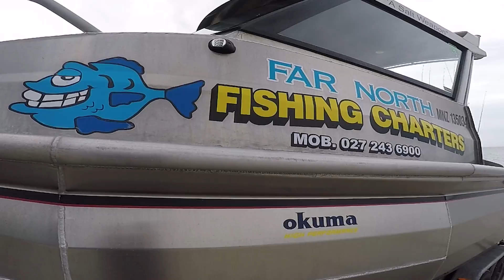NORTHLAND FISHING FIRES - TREVALLY AND SNAPPER AT RANGAUNU BAY, NZ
NORTHLAND FIRES - TREVALLY AND SNAPPER AT RANGAUNU BAY, NZ. Great trip out of Rangiputa with Far North Fishing Charters, we had caught a 18lb snapper, 30lb kingfish and we still had some surprises to come.

FISHING ACTION - BIG SNAPPER, KAHAWAI TREVALLY AT CAPE KARIKARI NZ.
Epic fishing trip up at Cape Karikari - a crazy hot snapper bite as well as schools of trevally and kahawai, Dolphins, whales flying fish and sun fish also encountered. Awesome day up in the Far North, and it was just day one of our trip.

SNAPPER AND KINGFISH AROUND THE WORK UPS - HAURAKI GULF NZ. Headed up to Tiri-tiri Matangi (Auckland, NZ) area to look for work up action and see if I could get into some topwater kingfish and snapper. I successfully fished a stickbait and then switched from jigs to bait for some good eating sized snapper.

DRONE FISHING ACTION - WEST COAST NZ. Headed out to the West Coast to experiment with a new drone called the Splash drone. The drone is waterproof and able to drag a long line and hooks out into the surf. Beautiful day and amazing part of New Zealand.

FISHING ACTION - WAIHEKE ISLAND SNAPPER.
It was a stunning day out fishing for snapper around Waiheke Island (Auckland, New Zealand). We got a full bag of fish on the soft baits and were done by lunch time.

Fishing the wild west coast, west Auckland. I headed out to the area north of Piha after some easterly patterns to find a gentle swell and promising looking ledges. Spectacular country, went looking for snapper, trevally and gurnard. Took the drone for a fly over the coast.

A mission to Mahurangi and around the Hibiscus coast ended with a  good bag of snapper – nice drone shots.

John dory with leek and oyster sauce seafood recipe. John dory are an ugly fish and dont fight very much but they are one of the best tasting fish in the sea.

How to prepare kingfish sashimi with garlic, ginger and soy
This is a delicious way to eat raw kingfish. While not a traditional way of preparing sashimi it is a very good way for first time raw fish eaters to have a go.

Rocking fishing on one of the rock stacks past Rangitoto Island, some snapper action and an interesting trip home.

Fishing the Hibiscus Coast with Mandy Kupenga from the TV show Get Your Fish On for trevally and snapper, awesome drone footage on a blue sky day.

A trip to Channel Island at the top of the Coromandel with snapper and other species caught. A seal and some cool drone footage gives a whole new perspective on this amazing island.

Heli-fishing at Great Barrier – this is certainly an experience for the bucket list. Amazing views and rich rock fishing action make it hard to beat. We came home with snapper and a kingfish that ate my carpenter stickbait. The drone footage came out really well of the rugged rock terrain too.

Rock fishing around Rangitoto with my new drone. Caught a feed of fish and left some skin and blood on the rocks.

Had a good day out fishing around and on Tiri-Matangi Island softbaiting the wash and landing on the rocks. Encountered a pod of Orca in the Tiri channel and had some good action fishing into the evening on the Whangaparaoa Peninsula.

Fishing trip report for the inner Hauraki Gulf, we fished Rangitoto, softbaiting for snapper and kahawai, awesome conditions.

Fishing trip report 27.3.15 Snapper, kingfish and a big bronze whaler shark. LBG, stray lining, live bait.